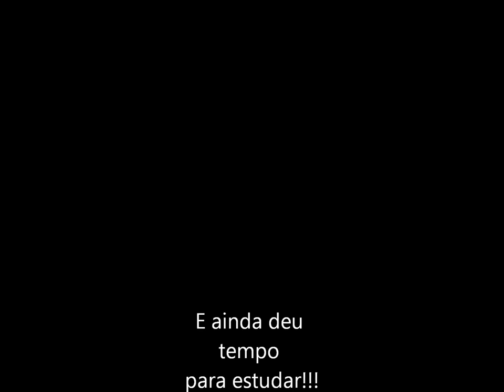Tesouro do Coração; 12ª turma de Farmácia UFVJM.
Farmácia 2012/02 UFVJM (música Tesouro do Coração; Elaine de Jesus).